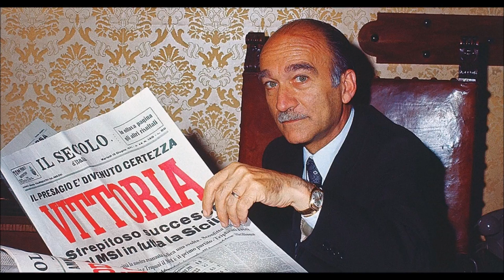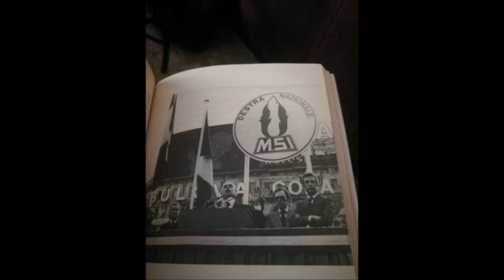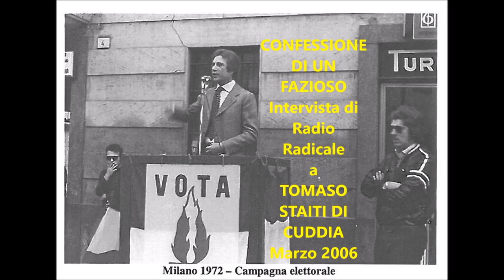Confessione di un fazioso - intervista su Radio Radicale con Tomaso Staiti di Cuddia.